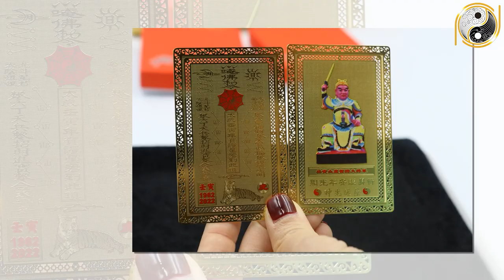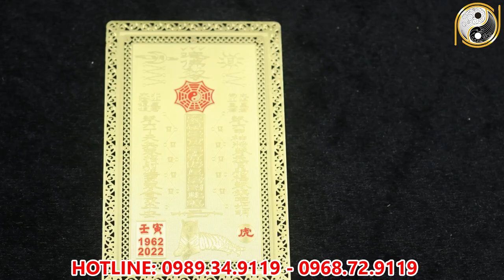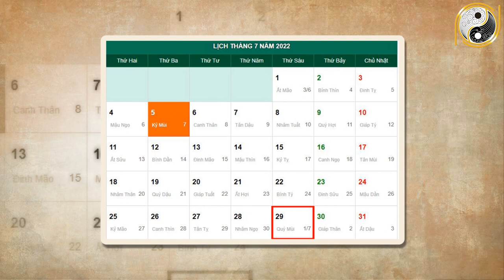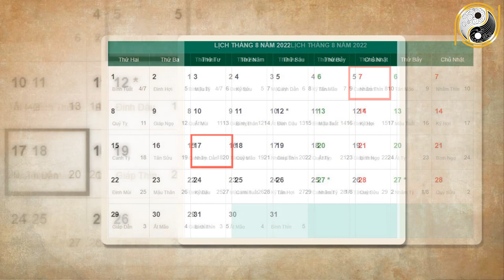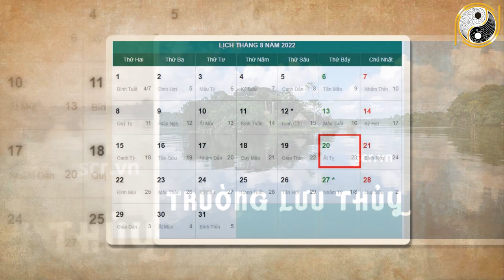Tháng 7 ÂL Năm 2022 Tuổi Mậu Thân 1968 Tài Lộc Rực Rỡ , Hốt Vàng Hốt Bạc, Giàu Có Bất Thình Lình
01. Linh phù giải hạn
02. Hồ lô hóa giải Ngũ Hoàng
03. Mai Hoa Phú Quý
04. Gương bát quái tinh cầu
05. Kim bài thái tuế 2023
06. Vòng tam hợp Dần Ngọ Tuất
07. Vòng tam hợp Thân Tý Thìn
08. Vòng tam hợp Hợi Mão Mùi
09. Vòng Tam Hợp Tỵ Dậu Sửu
10. Bát bảo tâm kinh
11. Minh Quang pháp bảo cầu
12. Minh Quang pháp bảo lục giác
13. Tỳ Hưu Lộc Tài (Đồng)
14. Tỳ Hưu Khai Vận ( Bạch Ngọc)
15. Bách Niên Tụ Tài ( tụ tài lộc)
16. Song long ngọc ấn ( ấn thăng quan)
17. Kim bài ngũ Lộ Thần Tài
18. Hồ lô bình an ( treo xe)
19. Móc khóa văn xương
20. Ống bút văn xương gỗ đào
21. Bút văn xương gỗ đào
22. Bút văn xương gỗ đào nhỏ
23. Hoa mai kim tiền ( mạ vàng )
24. Các vật phẩm phong thủy khác Tháng 7 ÂL Năm 2022 Tuổi Mậu Thân 1968 Tài Lộc Rực Rỡ , Hốt Vàng Hốt Bạc, Giàu Có Bất Thình Lình